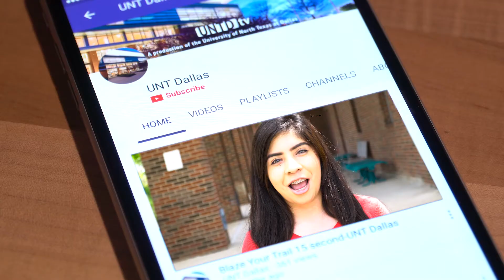Welcome UNTDtv with host Stephen Howard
Stephen Howard talks about UNTD TV, the new Youtube station of UNT Dallas. Stephen is an ESPN college basketball analyst, former NBA star, and an Academic All American out of DePaul University. Stephen is a native of Dallas, Texas and went to high school at Bishop Lynch.